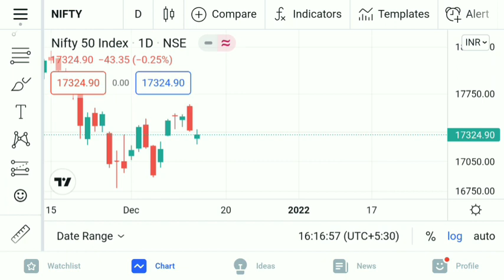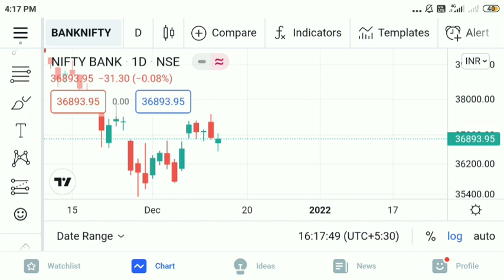Wednesday Nifty and BankNifty View 15th December 2021